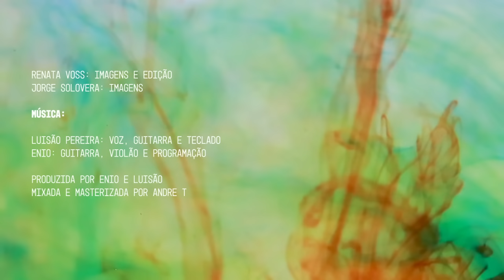Luisão Pereira | Forte (video, 2023)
"Forte" (Luisão Pereira/ Mauro Santa Cecília)

Video-Single do disco "Fogo no Mar" (Festim Music/ Altafonte) do músico, produtor e compositor Luisão Pereira.

Luisão estava em uma sessão de  quimioterapia, quando surgiu a frase "seja forte, mais que ontem. Seja forte, mais uma vez", seguida de uma melodia. Aquilo ficou ecoando e suavizando o desconforto do tratamento.
Na volta para casa, outra melodia lhe veio, aos poucos, mas sem a letra. Ao pegar o violão, Luisão ligou para Mauro Santa Cecília – que também está passando por tratamento semelhante – e mostrou a música, apenas com a frase inicial. Bastou. Dali por diante, Mauro – autor de sucessos como "Por você" e "Amor pra recomeçar" (Barão Vermelho/ Frejat) – compôs o restante da letra.

Sobre "Forte", Mauro escreveu:

"Minha parceria com Luisão Pereira começa quando tomo conhecimento do belo álbum "Do meu coração nu", de Zé Manoel, que Luisão produziu e foi indicado ao Grammy. Fiquei bastante emocionado ao saber que ele produziu boa parte do trabalho fazendo quimioterapia e instalado numa cama hospitalar em sua casa. Minha condição semelhante nos aproximou, nos tornamos amigos e esta canção é fruto disso. Um pouco da história dele e da minha também.
No final do ano passado, Luisão me procurou propondo a parceria. Ele tinha a melodia, os versos iniciais e a frase "Nada está perdido". No dia seguinte, retornei para ele a letra completa. Consegui encaixar o trecho "com fé no afeto, na ciência e no mistério", que se tornou uma espécie de mantra nas minhas eventuais postagens sobre o tratamento contra o câncer. Não foi nada premeditado falar publicamente sobre a doença, até hoje tão estigmatizada. Mas acabei encontrando um caminho para compartilhar minha experiência. E "Forte" segue na mesma linha,  porém sob uma perspectiva mais abrangente. Estou muito feliz com esta parceria e com esta canção. E se de alguma forma ela puder tocar outras pessoas, melhor ainda."

Mauro Santa Cecília (Jan/2023)

FICHA TÉCNICA:

Videoclipe por Renata Voss e Jorge Solovera

Produzido por Enio e Luisão Pereira

Luisão Pereira: voz, guitarra, baixo e teclado.
Enio: violão, guitarra e programações.

Mixado e masterizado por André T.

FORTE
Letra: Mauro Santa Cecília e Luisão Pereira.

Seja forte
Mais que ontem
Seja forte

Nada está perdido
É preciso acreditar
Com a fé no afeto
Na ciência e no mistério
De novo

Eu quero dizer pro mundo
E pra mim
Dizer pro mundo
E para mim:

Seja forte
Mais que ontem
Seja forte